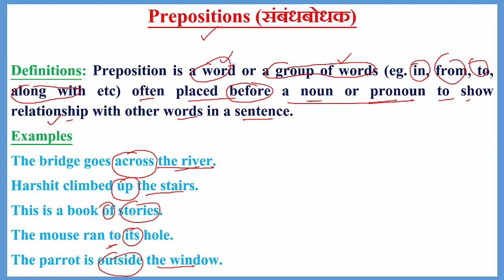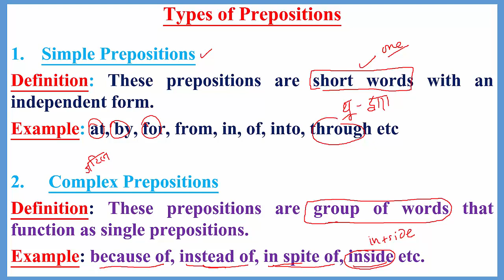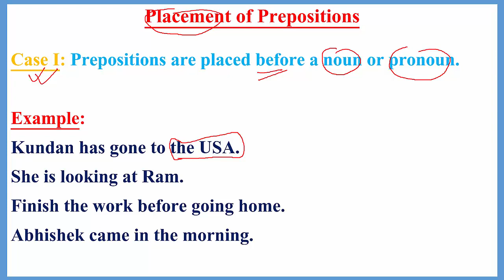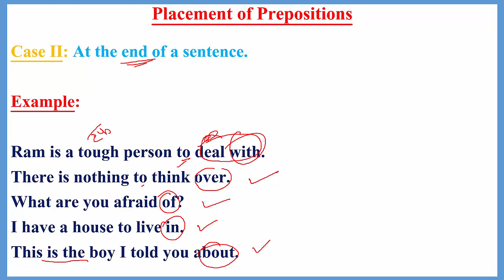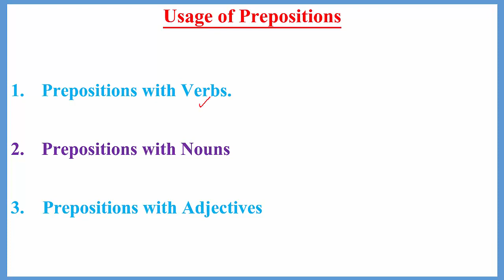INTRODUCTION_TO_PREPOSITIONS DEFINITION_OF_PREPOSITIONS TYPES_OF_PREPOSITIONS LEARNING_LOCUS